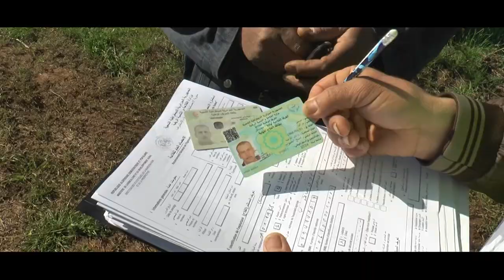ومضة تحسيسية حول أهمية الإحصاء العام للفلاحة 2024